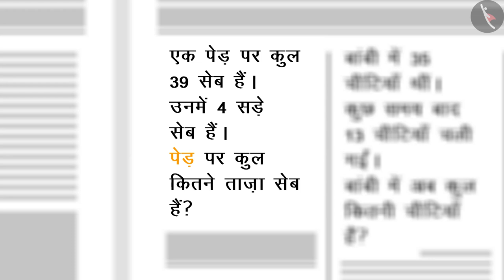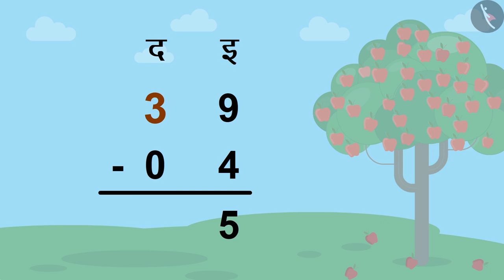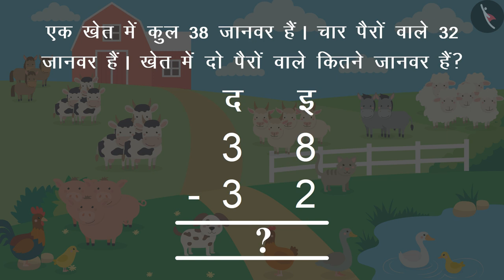2 अंकों वाली संख्याओं का घटाव 40 तक | Subtraction of 2 Digit Numbers Up to 40 | Part 1 | TicTacLearn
In this video, दो अंकों वाली संख्याओं का घटाव 40 तक | subtraction of two digit numbers up to 40 | Part 1 | TicTacLearn

Part 1: दो अंकों वाली संख्याओं का घटाव 40 तक | subtraction of two digit numbers up to 40 | Part 1 | TicTacLearn

Happy learning!